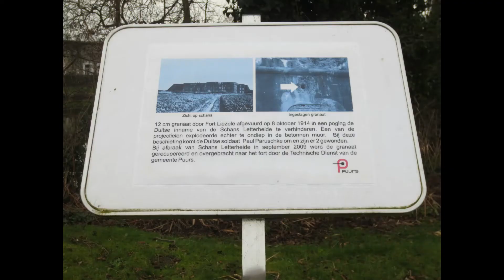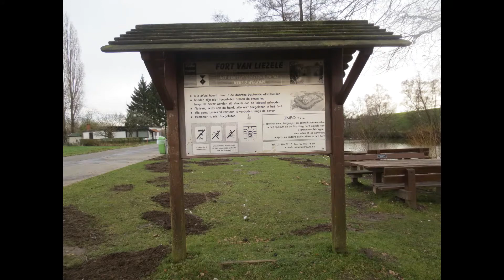FORT VAN LIEZELE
Het Fort van Liezele is het best bewaarde en meest complete fort van de Fortengordel Antwerpen. Tot 1979 was deze versterking van 18 hectare was een militair domein.
Ook fietsliefhebbers en wandelaars komen aan hun trekken. Ontdek het groendomein rond het Fort: de ideale plek om te wandelen, joggen, fietsen, vissen en te ontspannen bij een hapje en drankje. ​

U kunt op het belletje drukken  aan de rechterkant en dan op alles, als u de video's wilt zien die ik later  zal publiceren! Bedankt voor uw tijd en het bekijken van deze wandeling. Op mijn kanaal   vind je veel tips om wellicht ook eens naartoe te gaan. Bedankt, groetjes, Gilberte

ENG. The Fort of Liezele is the best preserved and most complete fort of the Antwerp Fortress Belt. Until 1979 this fortress of 18 hectares was a military domain.
It also caters for cycling and walking enthusiasts. Discover the green area around the Fort: the ideal place for walking, jogging, cycling, fishing and relaxing with a snack and drink.

You can press the little bell on the right and then all, if you want to see the videos I will publish later! Thanks for your time and watching this walk. On my channel you will find many tips to maybe go there too.

FR. Le fort de Liezele est le mieux conservé et le plus complet de la ceinture de fortifications d'Anvers. Jusqu'en 1979, cette forteresse de 18 hectares était un domaine militaire.
Les amateurs de cyclisme et de randonnée en auront également pour leur argent. Découvrez l'espace vert autour du Fort : l'endroit idéal pour se promener, faire du jogging, du vélo, pêcher et se détendre avec une collation et une boisson.

Vous pouvez appuyer sur la petite cloche à droite et puis tout, si vous voulez voir les vidéos que je publierai plus tard ! Merci pour votre temps et pour avoir regardé cette marche. Sur ma chaîne, vous trouverez beaucoup de conseils pour peut-être y aller aussi.

ITA. Il Forte di Liezele è il forte meglio conservato e più completo della cintura delle fortezze di Anversa. Fino al 1979 questa fortezza di 18 ettari era un dominio militare.
Anche gli appassionati di ciclismo e di passeggiate avranno il loro tornaconto. Scoprite l'area verde intorno al Forte: il luogo ideale per passeggiare, fare jogging, andare in bicicletta, pescare e rilassarsi con uno spuntino e un drink.

Se ti è piaciuto questo video, puoi cliccare su "Mi piace" e iscriverti gratuitamente al mio canale You Tube BERTINANOLA ! Potete premere la campanella sulla destra e poi tutti, se volete vedere i video che pubblicherò più tardi! Grazie per il vostro tempo e per aver guardato questa passeggiata. Sul mio canale troverete un sacco di consigli per andare forse anche lì.